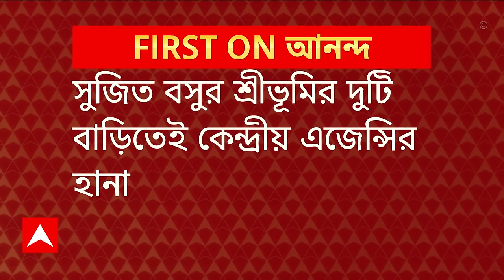Sujit Basu: সাতসকালে পুর নিয়োগ দুর্নীতির তদন্তে দমকলমন্ত্রী সুজিত বসুর বাড়িতে ইডি-র অভিযান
পুর নিয়োগ দুর্নীতির তদন্তে দমকলমন্ত্রী সুজিত বসুর বাড়িতে ইডি-র অভিযান। সূত্রের খবর, দমকলমন্ত্রীর বাড়িতে চলছে জিজ্ঞাসাবাদ ও নথি সংগ্রহ। এদিন ইডি-র আধিকারিকরা দুটি দলে বিভক্ত হয়ে মন্ত্রী সুজিত বসুর শ্রীভূমির দুটি বাড়িতে পৌঁছে যান। দুটি বাড়িতে গিয়েই কলিংবেল বাজান ইডি-র তদন্তকারীরা। অভিযোগ, মন্ত্রী সুজিত বসুর বাড়িতে দায়িত্বে থাকা কর্মচারী ও কেয়ারটেকাররা প্রথমে দরজা খুলতে চাননি। ইডি-র আধিকারিকরা তা নিয়ে উষ্মা প্রকাশ করেন। ওয়ারেন্ট থাকা সত্ত্বেও, কেন তাঁদের ঢুকতে দেওয়া হচ্ছে না, এই প্রশ্ন তোলেন ইডি-র আধিকারিকরা। তা নিয়ে দু'পক্ষের মধ্যে বাদানুবাদও চলে কিছুক্ষণ। শেষ পর্যন্ত সকাল সাতটা বাজার কয়েক মিনিট আগে মন্ত্রী সুজিত বসুর দুটি বাড়ির দরজাই খুলে দেওয়া হয়। ঘরে ঢুকে জিজ্ঞাসাবাদ শুরু করেছেন ইডি-র আধিকারিকরা